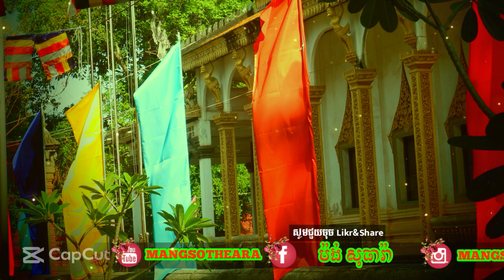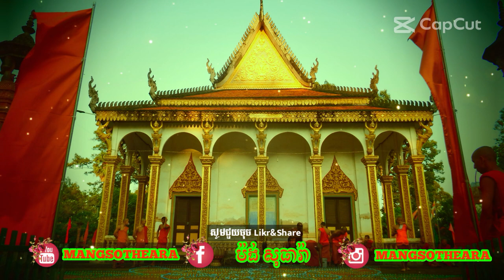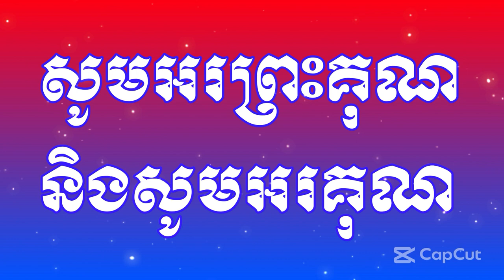បុណ្យវិសាខបូជា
សកម្មភាពព្រះសង្ឃ និងញាតិញោមកំពុងរៀបចំតុបតែងសម្រាប់ថ្ងៃបុណ្យវិសាខបូជា ដែលប្រាព្ធនៅ
ថ្ងៃព្រហស្បតិ៍ ១៥កើត ខែពិសាខ ឆ្នាំថោះ
បញ្ចស័ក ពុទ្ធសករាជ ២៥៦៦
ត្រូវនឹងថ្ងៃទី០៤ ខែឧសភា ឆ្នាំ២០២៣
ថ្ងៃពេញបូណ៌មី
វត្តព្រះឥន្ទកោសា (ហៅវត្តកណ្តាល) ក្រុង/ខេត្តសៀមរាប
០៣/០៥/២០២៣
វគ្គទី១